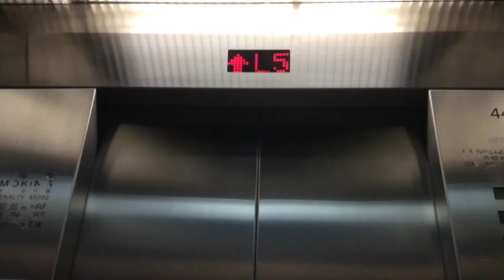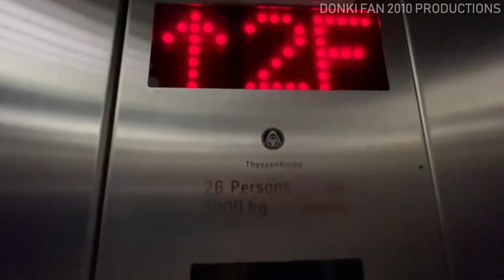(From my dad) Pudong International Airport - Thyssenkrupp Traction Elevator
Video filmed by my dad